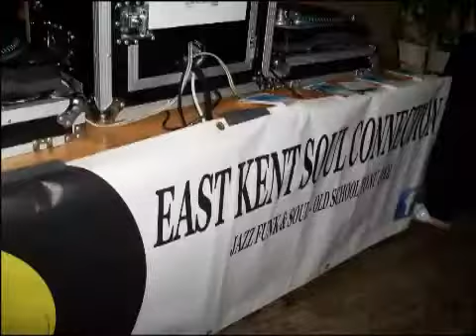Soul on the Harbour review pictures (part 3) East kent Soul Connection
Thank you to all who made it along to Jackson's Wharf for Soul on the Harbour. special thanks to Paul, Penny and Micky B for their DJ sets and for all the support from regular and new faces who turned up and made it a busy, soulful night. See you all again on 7 May for the next one...thanks Johnny H (East Kent Soul Connection)